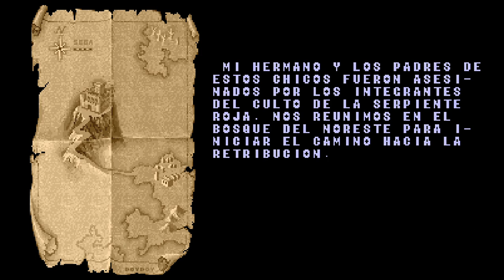Golden Axe One - Gameplay Fanmade PC Hack n Slash Beat em up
A fan made version of the Arcade game.

Made by Naraku Games.